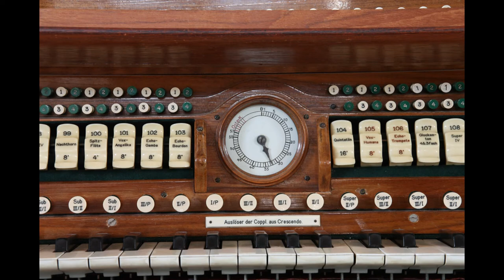Diapason Movement, John Keeble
Gespeeld op mijn Hauptwerk orgel met de Sonus Paradisi demo sample-set van het Walcker orgel in de Martinikerk te Doesburg - Nederland, de zgn. "Doesburg mini" set
Played on my Hauptwerk organ with the Sonus Paradisi demo sample-set of the Walcker organ in the Martinikerk in Doesburg - Netherlands. (the so-called Doesburg mini set)